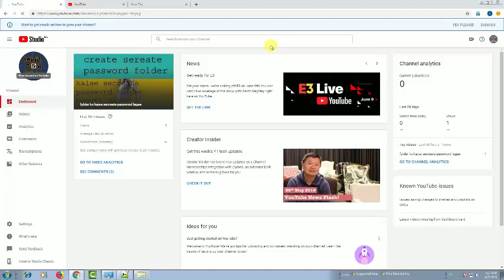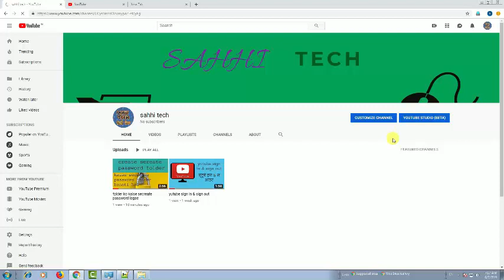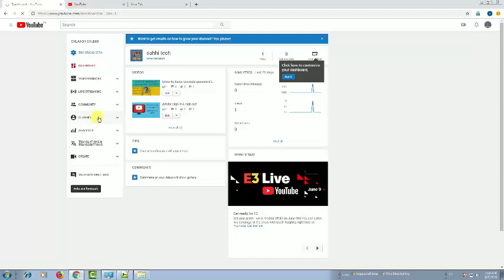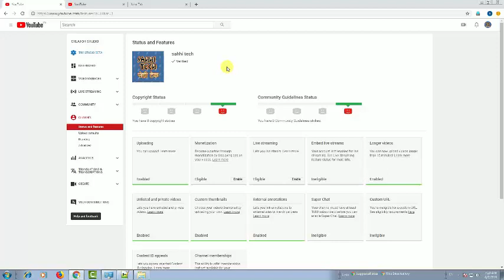How To Verify Your Yutube Channel | अपना युतबे चैनल केओ वेरीफ़ी कैसे करे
HI

about video :-

 HELLO FRNDS IS VIDEO MAIN HUM LOG JANEGEY KI YUTUBE PAR APNA cHANNEL KO VERIFY KAISE KAR TEY HAI.

How do I get my YouTube channel verified?
How do I verify my YouTube account 2020?
How do I verify my account?
How do I verify my YouTube account on mobile?